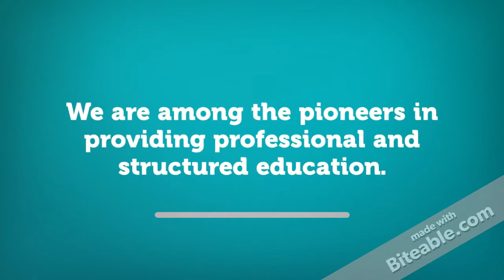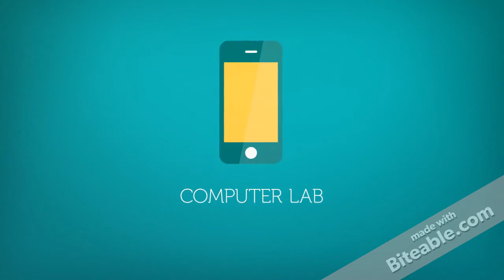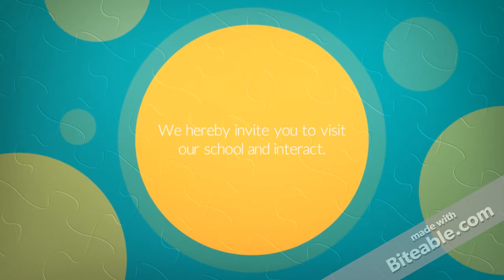Kid Gloves School Nilanga (opening soon)